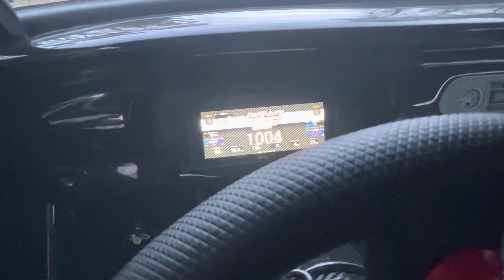LS Twin Turbo Nova Chevy 2 62/66 Precisions 400 transmission Purpose built for drag n drive comps.